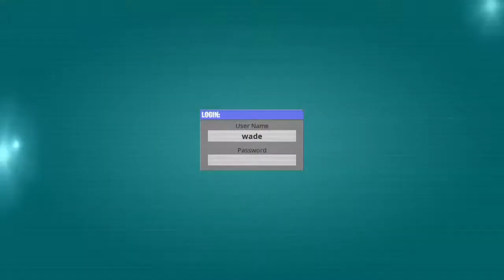Getting higher than 20 kill dubs